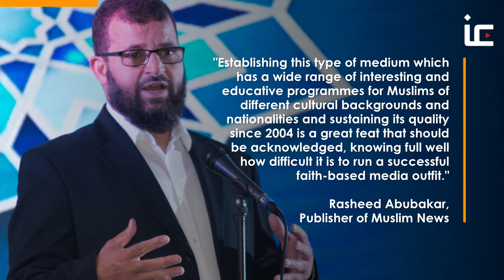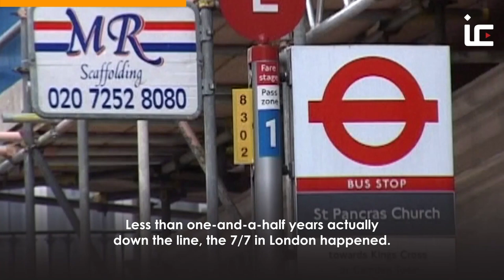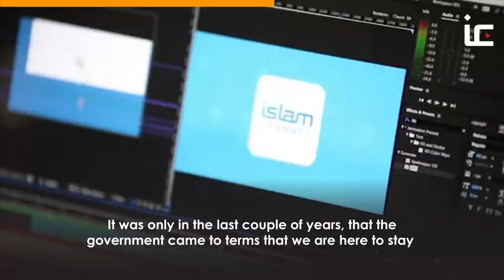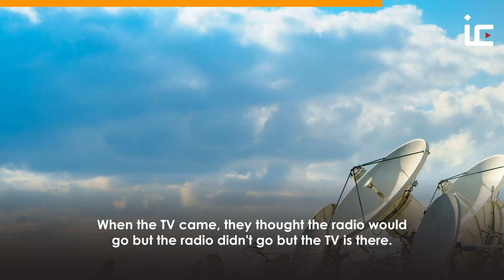Islam Channel founder Mohamed Ali Harrath named Global Muslim Media Person of the Year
Islam Channel is delighted to announce that its founder, Mohamed Ali Harrath, has been awarded the title of Global Muslim Media Person of the Year 2020.

The announcement was made in Lagos, Nigeria, by Muslim News, the country’s leading Islamic newspaper in February 2021.

Mr. Rasheed Abubakar, the publisher of Muslim News and organiser of the prestigious awards, said that Harrath had not only sustained the world's leading faith-based media for more than a decade, but that through Islam Channel, the media guru had been able to create jobs for thousands of Muslims and non-Muslims since the channel was founded in October 2004.